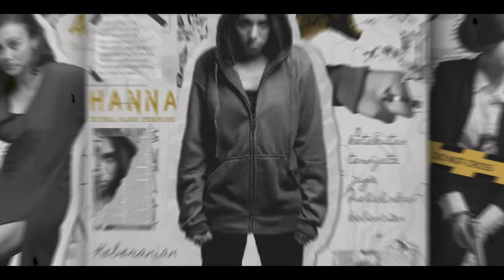OFFICIAL TRAILER - SONG OF HYENA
Song of Hyena, karya sineas lokal yang membantu perempuan untuk menyuarakan pendapat mereka.
Film yang terinspirasi dari pemberdayaan perempuan, isu lama yang sering terdengar acapkali terabaikan.
Film ini bercerita tentang 3 orang wanita dengan latar belakang yang berbeda beda tapi mempunyai tujuan yang sama, yaitu memperjuangkan hak dan harga diri mereka.

Nantikan tayang perdana Song of Hyena Jumat, 2 Juli 2021.

Salam PerempuanPemberani.